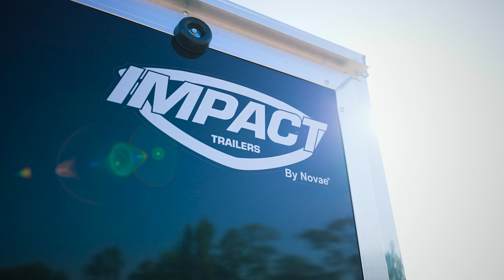Impact Trailers | Feature Callout | Shockwave Cargo Trailers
The Shockwave is perfect for day-to-day tasks or week-long treks, depending on how you need to tow. These premium enclosed trailers start at 5’ x 8’ for lighter-duty assistance, but quickly ramp up to 8.5’ x 26’ sizes for the serious hauler. Pair that with electric brakes (standard on most units) and a payload capacity of up to 6,600-lbs., and you’ve got the best-enclosed trailer for strenuous job sites and cargo that requires serious protection from point A to B.